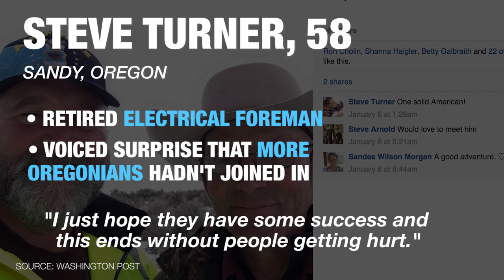Who are the occupiers at the Malheur National Wildlife Refuge?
They're military veterans and small business owners. Some have authored books and lost their jobs to join the cause. Who are the armed occupants of the Malheur National Wildlife Refuge in Burns, Oregon?